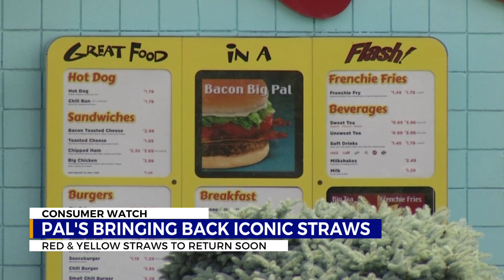Pal’s says yellow and red straws are making a comeback